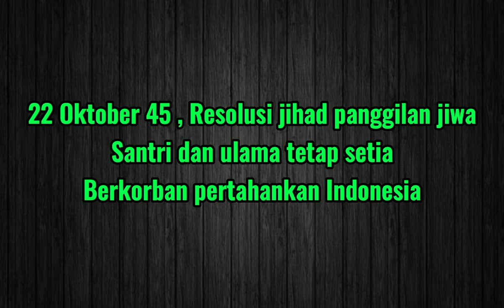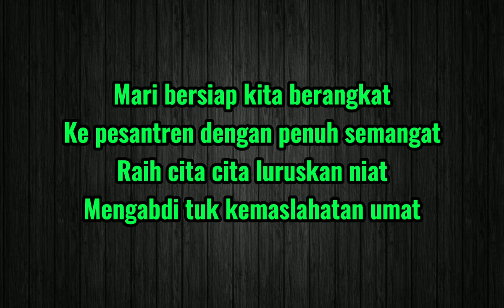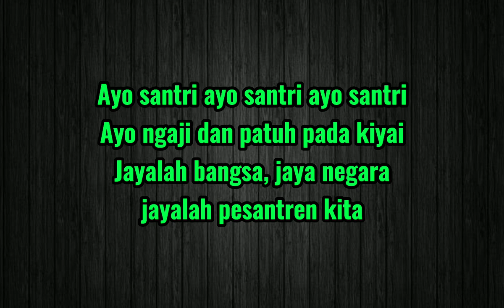LAGU HARI SANTRI 22 OKTOBER 2021+lirik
LAGU HARI SANTRI 22 OKTOBER 2021  | the santri | -  santri siaga jiwa raga selamat datang di cnl ini ya kawan, jangan lupa ya bahwa sebentar lagi akan menyelenggarakan kegiatan hari santri, yaitu tepatnya pada tanggal 22 Oktober mudah mudahan hari santri tahun ini lebih baik dari tahun kemarin

terima kasih 🙏🙏🙏